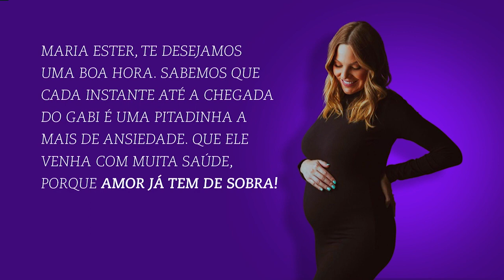Confira a edição completa do A Tarde é Nossa | 01/08/2023